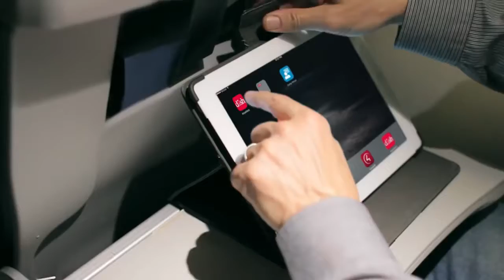Get the best deals for DISH TV service in Jacksonport, WI